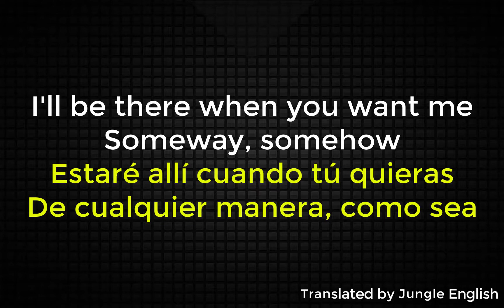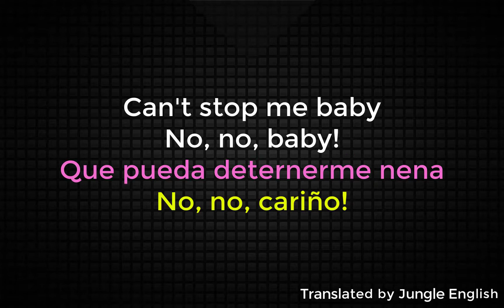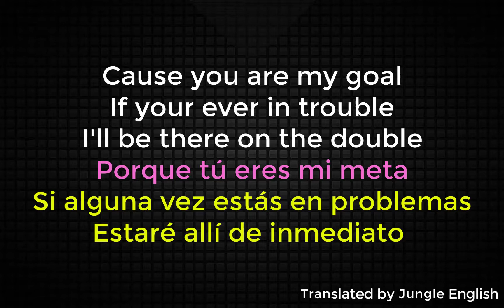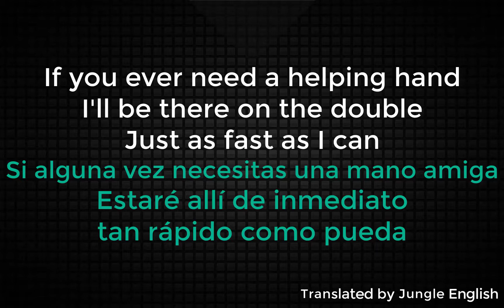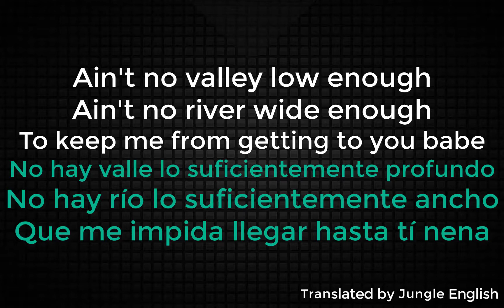Marvin Gaye - Ain't no mountain high enough - Sub Español/Inglés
Marvin Gaye - Ain't no mountain high enough
Subiremos músicas en inglés y alemán cada vez que podamos :D Déjanos en los comentarios las músicas que quieres que traduzcamos.